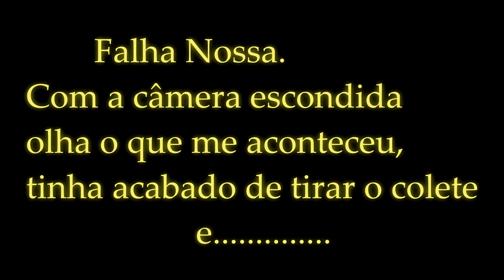Por Esta Eu Não Esperava Câmera Escondida - Pescaria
É meus amigos, quem disse que isso nunca aconteceu não é verdade,kkkkk quase que eu vou pra água e detalhe tinha acabado de tirar o colete, fica a dica.

Programa ao Vivo  → Segundas as 20:00

Novos Vídeos → Quartas e Sextas  às 19:00

▬▬▬▬▬ Siga-nos  ▬▬▬▬▬